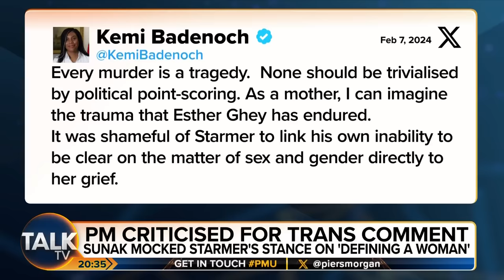Piers Morgan And Pearl Davis Debate Prince Harry's Royal Rift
Piers Morgan Uncensored is joined by super-pack Pearl Davis, Ava Santina, James Barr and Esther Krakue to discuss Rishi Sunak being branded as transphobic after making a joke about Keir Starmer's reluctance to define a woman and whether Prince William should forgive Prince Harry amid the King's health crisis.